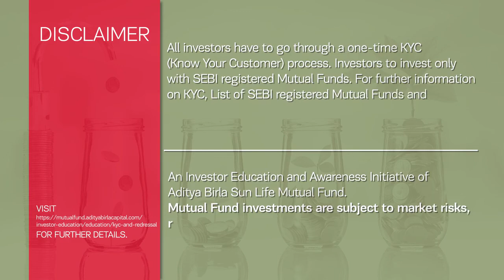How Can We Beat Inflation?